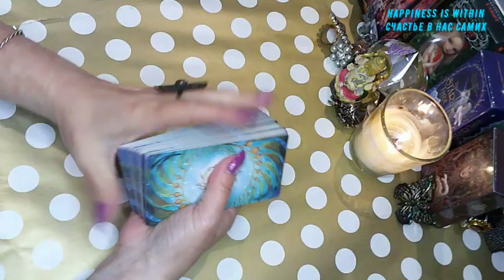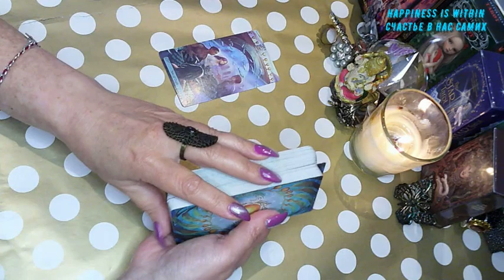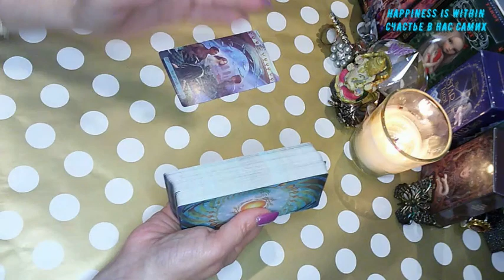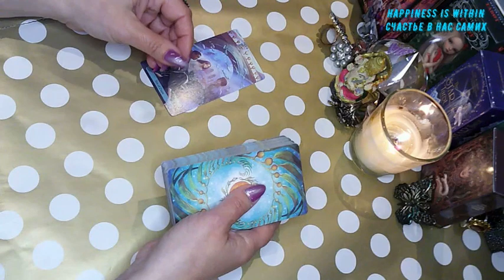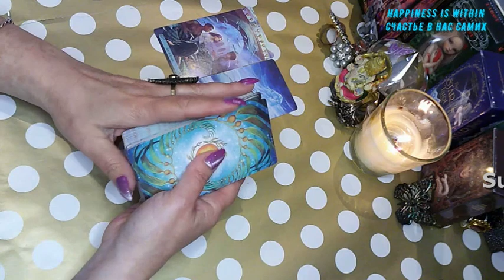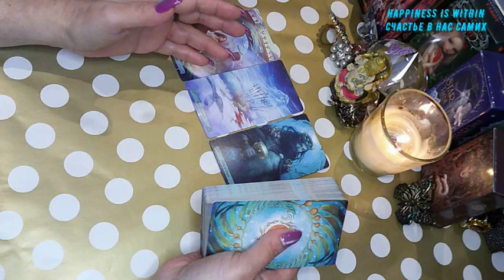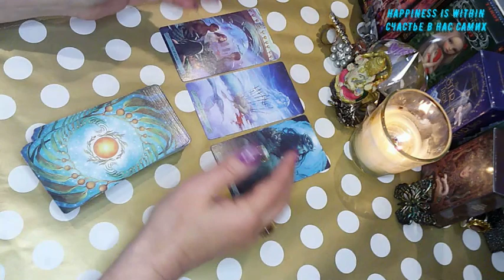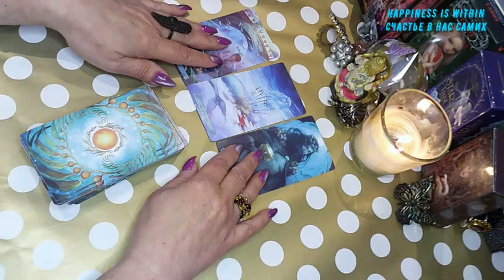🎁РАСКРОЙ МАГИЮ ДНЯ:ТВОЙ ПУТЬ К УСПЕХУ!😃💖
Fill out the survey!